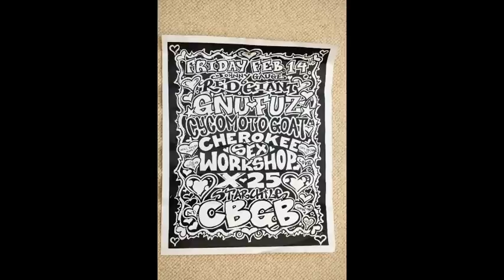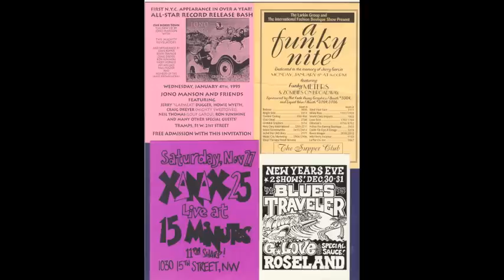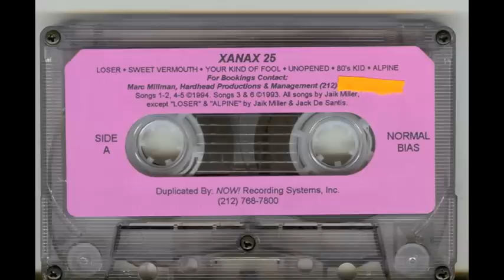Jaik Miller- My Kind of Fool (R.I.P.)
My good friend Jaik Miller passed away today.
Jaik was a total character. And he was the lead singer of Xanax 25, the first band I fully committed myself to trying help up out of the filth of the Lower East Side in the early 1990s. And Jaik had a powerful voice, an encyclopedic knowledge of 80s Pop music and a big heart that unfortunately gave out on him.
The song "Your Kind of Fool" should have been their breakthrough hit.
This version was recorded by Dave Nolan at the Wetlands Preserve on November 19th, 1993
Rest In Peace Jaik. We'll all miss you and all of your mad ramblings